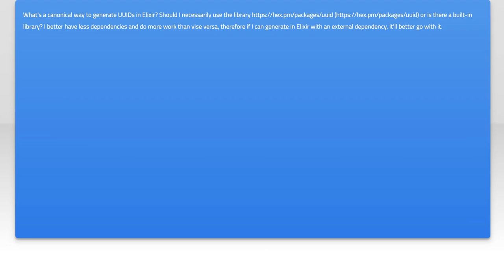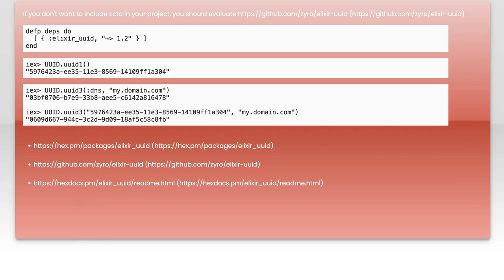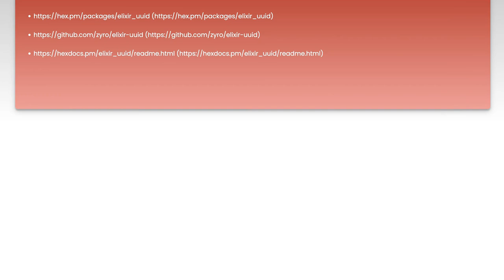How to Generate UUIDs in Elixir: A Step-by-Step Guide for Developers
In this video, we’ll explore the concept of UUIDs (Universally Unique Identifiers) and their importance in modern software development. Specifically tailored for Elixir developers, this step-by-step guide will walk you through the process of generating UUIDs efficiently and effectively. Whether you're building a new application or enhancing an existing one, understanding how to implement UUIDs can significantly improve your data management and integrity. Join us as we dive into the practical aspects of UUID generation in Elixir!

Today's Topic: How to Generate UUIDs in Elixir: A Step-by-Step Guide for Developers

Related to: uuid, elixir, generateuuids, step-by-stepguide,